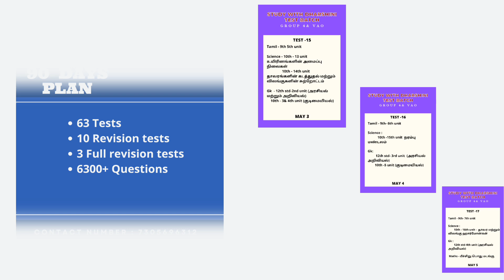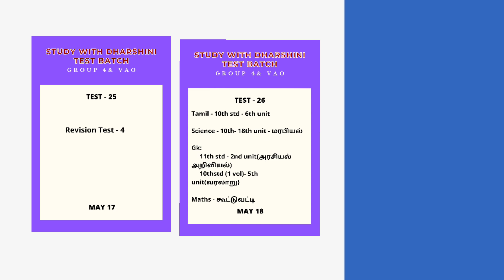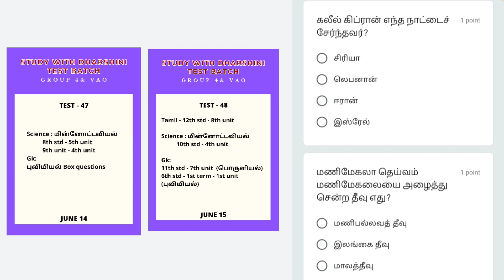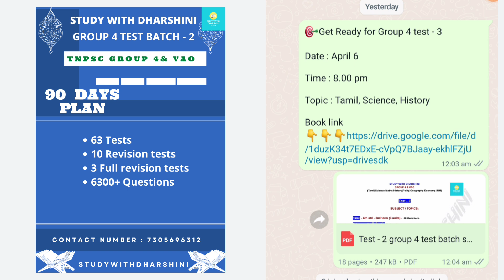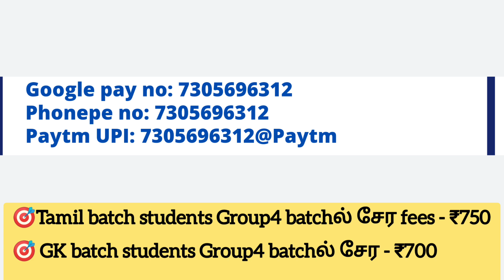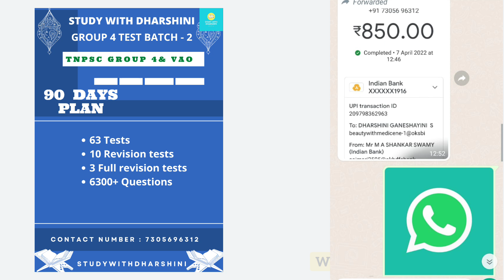Group4 Test Batch- 2 | 90 Days Plan | Last Date : 14 April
Group4 Test batch -2 | 90 Days Plan | Last Date : April 14

Last date : 14 Apr

வணக்கம்,
          TNPSC குரூப் 4 test batch starts on Apr15

நம்ம சேனல்ல Group4 மாணவர்களுக்கு Group4 test batch  தொடங்கப்பட்டுள்ளது . அதற்கான சேர்க்கை நடைபெற்று வருகின்றன TNPSC Group4 தேர்வில் அதிகமாக மதிப்பெண்  எடுக்க  நினைப்பவர்கள்  சேர்ந்து கொள்ளலாம்

[குறிப்பு :
   🎯 GK test Batch students Group4 batch ல் சேர ₹700 pay செய்தால் போதுமானது
  🎯 Tamil test batch students Group4 batchல் சேர ₹750 pay செய்தால் போதுமானது]

✒️ இதற்கான கட்டணம் ₹850
             Batch ல் சேர விரும்புபவர்கள் ஏப்ரல்14ம் தேதிக்குள் கீழ்கண்ட எண்ணுக்கு  850 ரூபாயை செலுத்தி விட்டு அதற்கான Screenshot ஐ 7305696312 என்ற Whatsapp எண்ணிற்கு அனுப்பவும்

For more details :

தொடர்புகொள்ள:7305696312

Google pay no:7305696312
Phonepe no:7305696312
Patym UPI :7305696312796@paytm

Any Doubts contact this number:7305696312